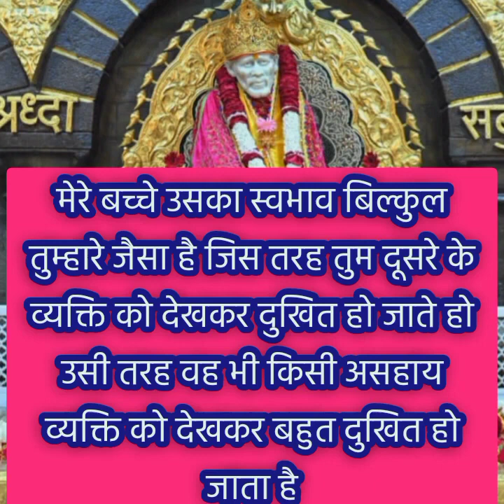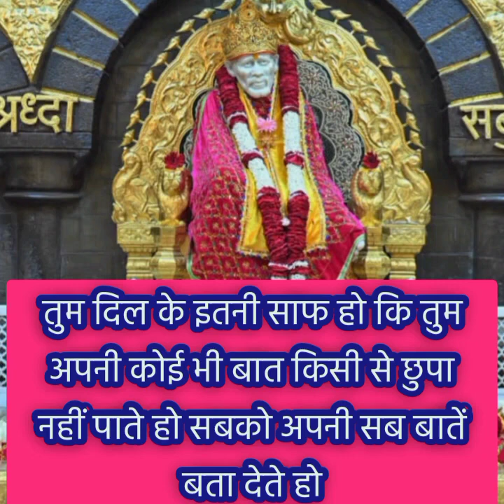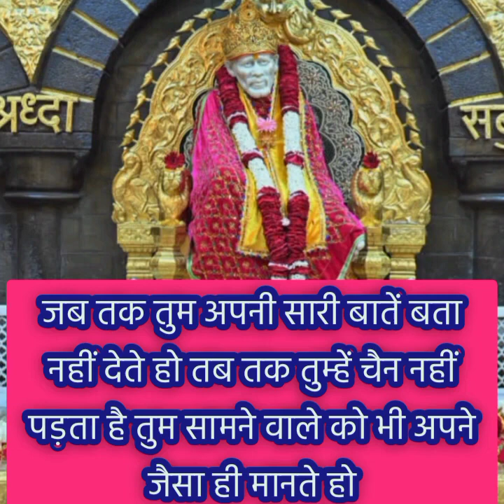मेरे बच्चे जहां तुम्हें लगता है कि तुम जीत नहीं पाओगे वहां के लिए..